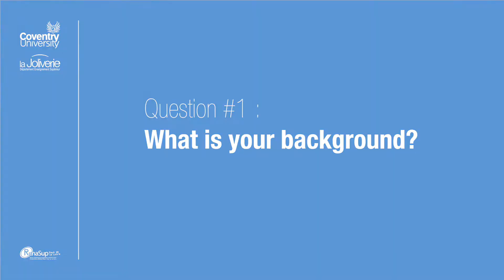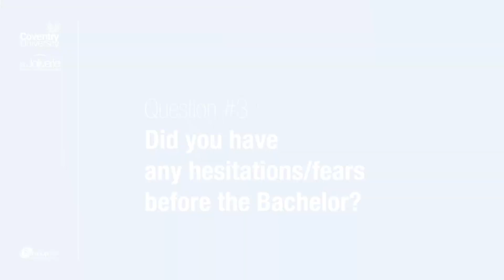ITW Bachelor Global Business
Le Bachelor of Coventry - Global Business - est une formation post bac+2, tout en anglais, orienté commerce international dans les domaines de la finance, du marketing et des ressources humaines.

Ce diplôme, reconnu dans l'espace européen d'enseignement supérieur (180 ECTS), permet l'accès aux Masters en France, en Grande-Bretagne et dans le monde.